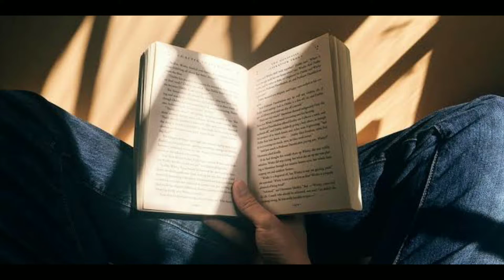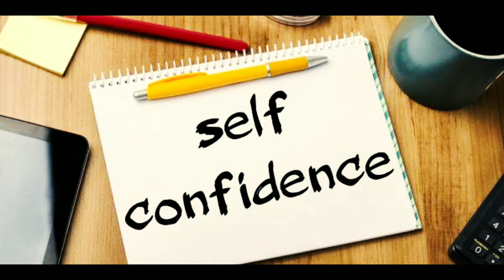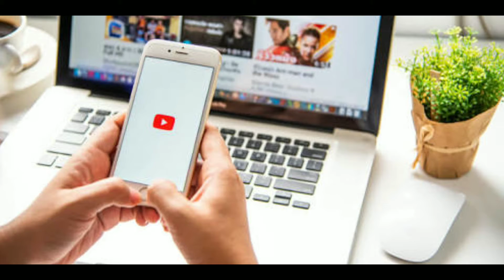HOW TO FACE BAD COMMENTS ! CRETOR MOTIVATION ! Q&A SERIES ! YOUTUBER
How to face bad comments and how to face camera in public place with confidence ! Creator motivation ! Q&A SERIES.

wireless mic .

Edit  By .rbo creation.
Chennal Host ,Roushan kumar .
Conteat by roushan kumar
Thambill by . Ashish g. Design
THANKS TO MY .YOUTUBE FEMLY

PIC CREDIT.  PIXABAY
PIC CREDIT. GOOGLE,

subscibe